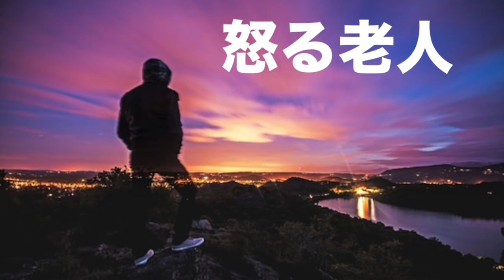Popular Videos - Son & テレフォン人生相談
テレフォン人生相談 2014/06/16 怒る老人。 パーソナリティ：加藤諦三（かとうたいぞう） アドバイザー：心についてのエッセイスト「マドモア..